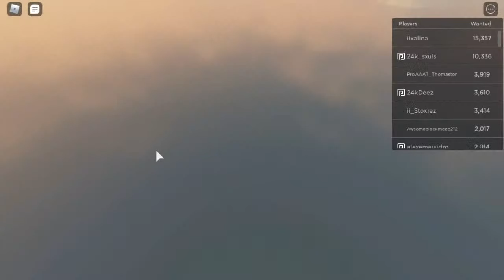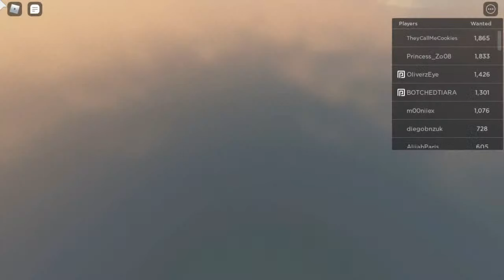Playing With Fans | Da Hood And Other Games Roblox! My New Username Is: AlqhaSavage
Song Name: NBA YoungBoy - Slime Belief
Some Of My Audios I made this Week :)
DDG Moonwalking In Calabasas - 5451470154(Made By AlphaSavage)
BigWin GlockWin - 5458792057(Made By AlphaSavageYTx)
Xanman x Yung Manny First Day Out - 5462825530(Made By AlphaSavageYTx)
Xanman Heard Cuz Was Hot - 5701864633(Made By AlphaSavageYTx)(32 TRACK)

Roblox Da Hood, Da Hood, AlphaSavage, AlphaSavageYT, AlphaSavageYTx, Roblox Da Hood Montage, Da Hood Montage, Montage, Da Hood Anarchy Shooters